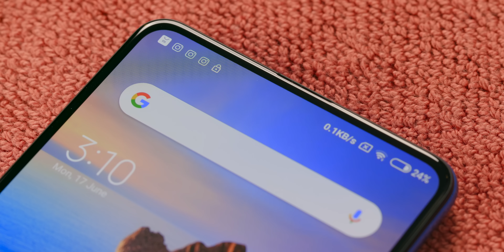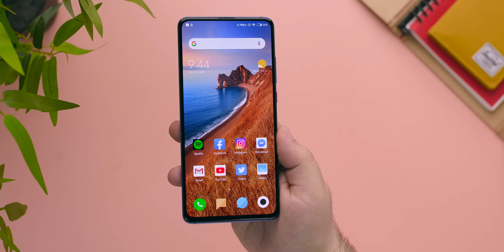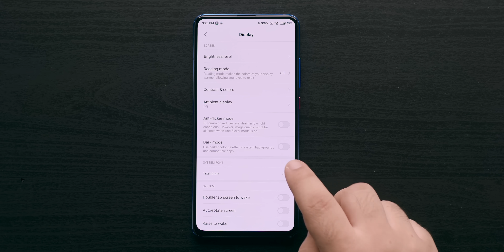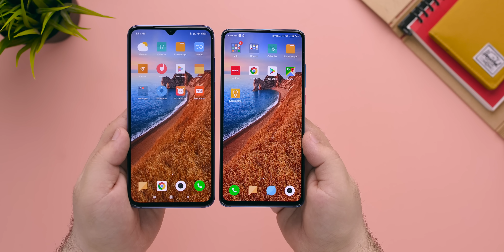Xiaomi Redmi K20 Pro | الفاكهة المُحَرَّمٌه !!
قاهر الفلاجشيب والموبايلات الرائدة هو لقب لا يستحقة الكثيرين
هل شاومي ريدمي K20 PRO هو واحد منهم

إذا أردت دعمى برجاء أستخدام الرابط التالى عند التسوق على موقع سوق دوت كوم